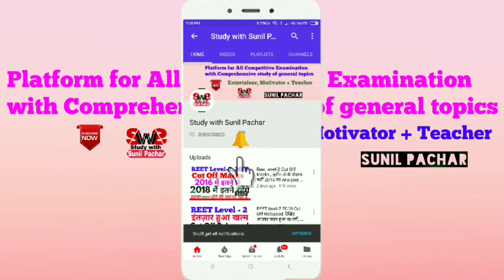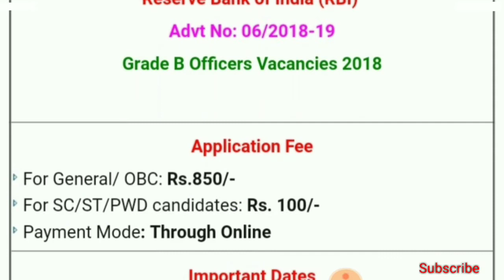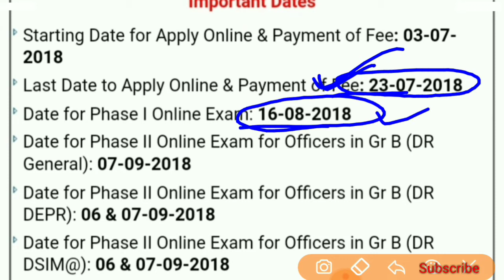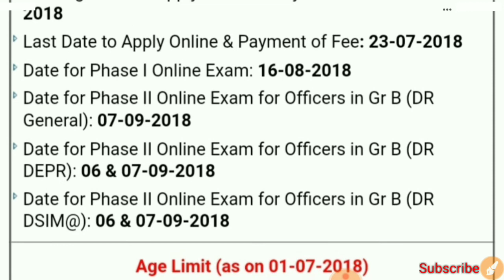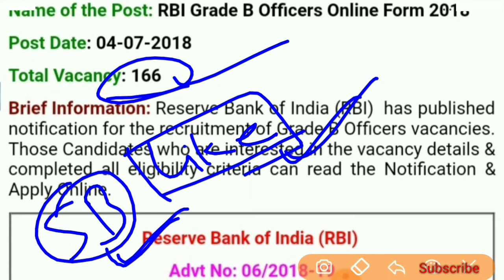RBI New Vacancy- 2018, Grade- B, Postwise details? Qualification etc. Complete details